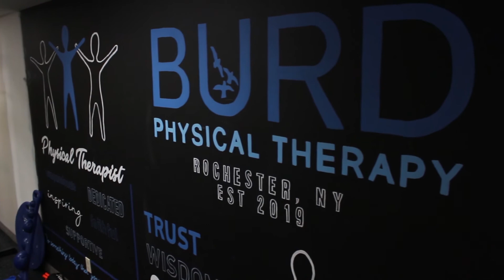Burd Physical Therapy One Year Anniversary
It's been one year! Here's to more patients reaching their goals in 2020.